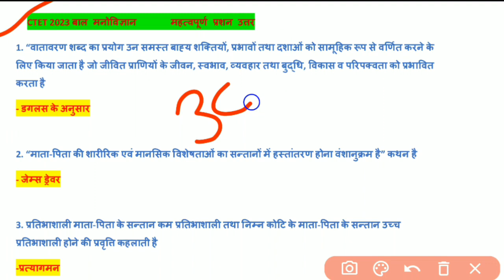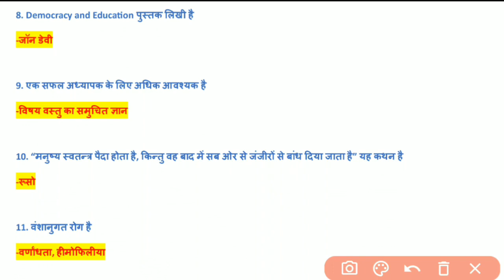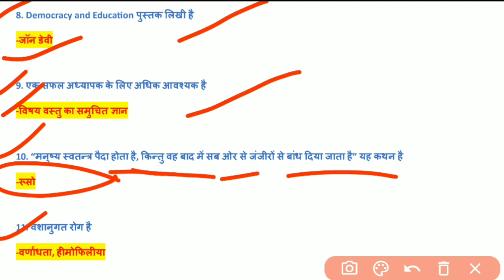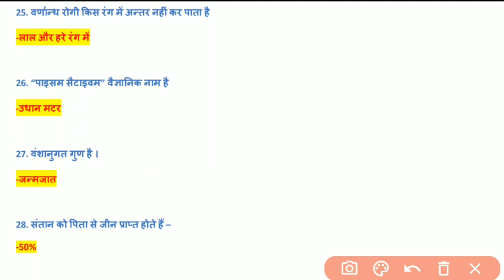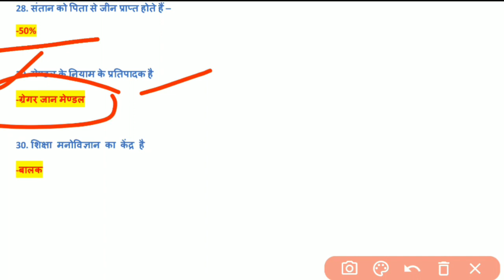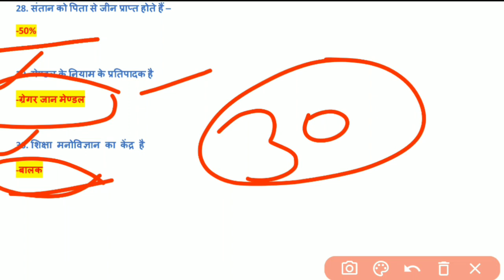CTET August 2023 | CDP बाल विकास Class #01 | Ctet previous year paper final revision 2023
CTET August 2023 | CDP बाल मनोविज्ञान Class #01 |CDP notes | Ctet previous year paper final revision
CTET August 2023 | CDP बाल मनोविज्ञान Class #01 |Ctet CDP | Ctet previous year paper final revision

ctet 2023 syllabus,ctet
cdp marathon,ctet cdp,ctet cdp previous year
question paper,ctet cdp pedagogy,cdp pedagogy for
ctet,child development and pedagogy for ctet,cdp, ctet
cdp paper 2,ctet cdp class,ctet cdp classes in hindi,ctet cdp practice set,ctet cdp practice set
hindi,ctet cdp practice set,ctet cdp practice set ,ctet cdp practice,ctet cdp practice set 1,ctet cdp practice set 2023,ctet
cdp practice set  playlist,ctet july
,ctet 2022 syllabus,ctet
question paper,ctet cdp pedagogy,cdp pedagogy for ctet,child development and pedagogy for ctet,cdp,ctet
cdp paper 2,ctet cdp class,ctet cdp classes in live
ctet  practice,ctet cap practice
set 1,ctet cdp practice set 2023,ctet
education first information 2.0 ,ctet 2022 syllabus,ctet cdp marathon,ctet cdp,ctet cdp previous year
question paper,ctet cdp pedagogy,cdp pedagogy for ctet,child development and pedagogy for ctet,cdp,ctet cdp paper 2,ctet cdp class,ctet cdp classes in
hindi,ctet cdp practice set,ctet cdp practice set education first information,ctet cdp practice,ctet cdp practice set 1,ctet cdp practice set 2023,ctet cdp practice  playlist,ctet july
hindi,ctet cdp practice set,ctet cdp practice set education first information,ctet cdp practice,ctet cdp practice set 1 education first information,ctet cdp practice set 2023,ctet
cdp practice set  playlist,ctet August
ctet bal Vikas
ctet CDP
cdp ctet
ctet EVs

Download Notification